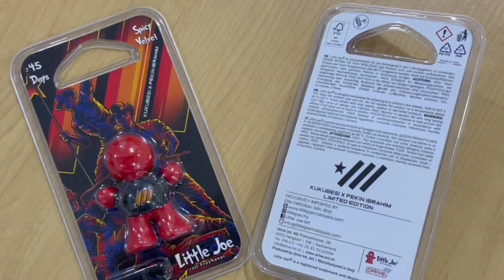REMBAT GOLF R32 AKU - SETELAH HAMPIR SETAHUN TAK BAWAK - ABSOBER BARU SERVIS .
Terima kasih wan casper . ❤️